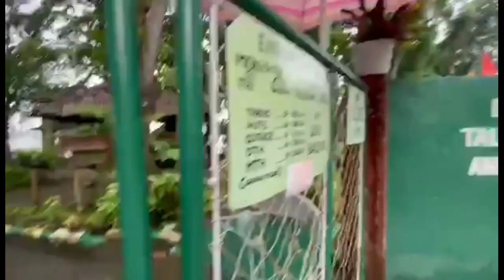Family Bonding || Swimming in Bacong Talisay Beach and Treehouse || Dumaguete